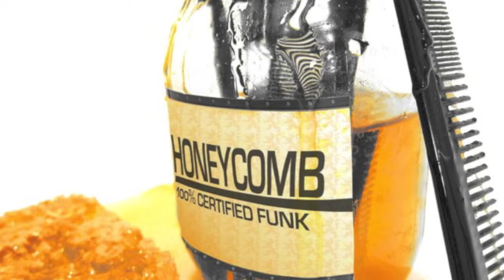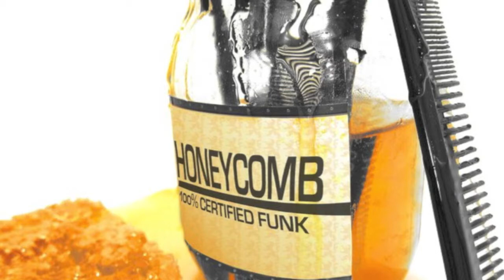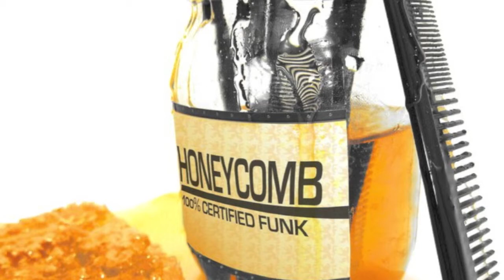Play That Funky Music - Honeycomb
Recorded live at The St Julien Hotel and Spa on Nov 8, 2013.
Honeycomb specializes in weddings, private parties, and corporate events.